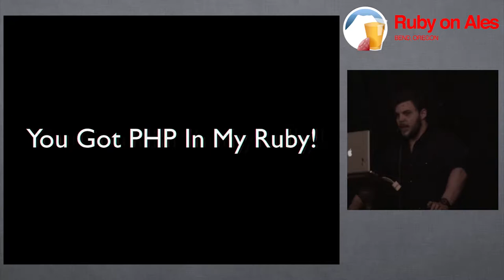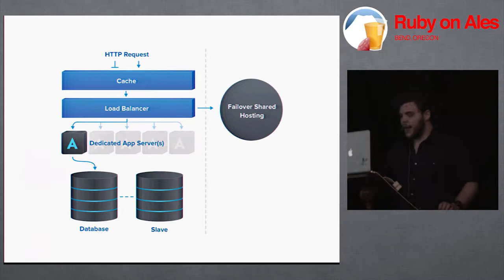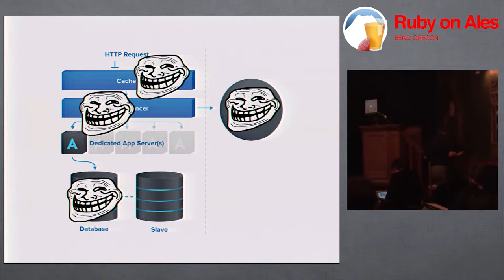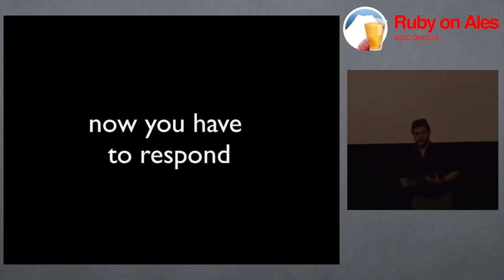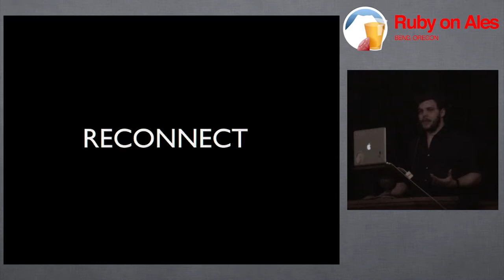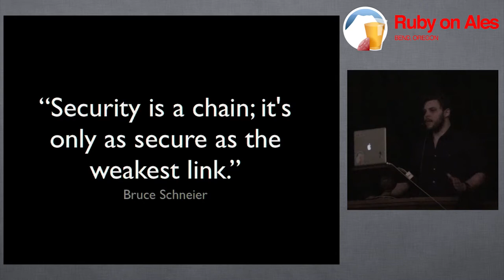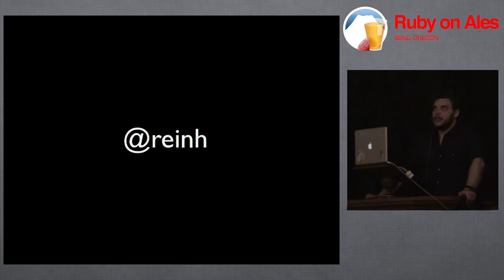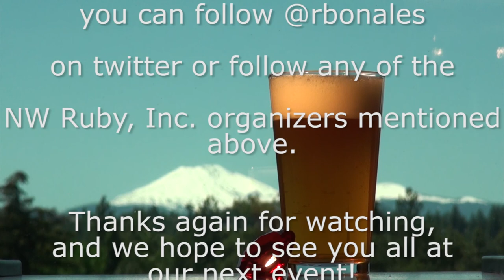Ruby on Ales 2011 - You Got Ruby In My PHP! (You Got PHP In My Ruby!) by: Rein Henrichs